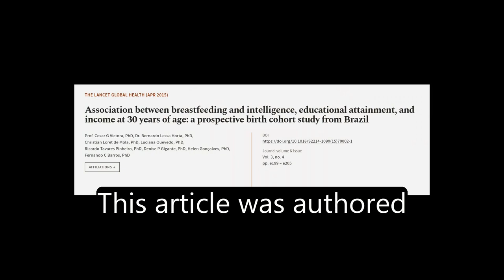Association between breastfeeding and intelligence, educational attainment, and incom... | RTCL.TV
### Keywords ###

### Article Attribution ###
Title: Association between breastfeeding and intelligence, educational attainment, and income at 30 years of age: a prospective birth cohort study from Brazil
Authors: Prof. Cesar G Victora, PhD, Dr. Bernardo Lessa Horta, PhD, Christian Loret de Mola, PhD, Luciana Quevedo, PhD, Ricardo Tavares Pinheiro, PhD, Denise P Gigante, PhD, Helen Gonçalves, PhD ,and Fernando C Barros, PhD
Publisher: Elsevier
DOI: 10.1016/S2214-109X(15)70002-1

### Video Timestamps ###
0:00:00 - Summary
0:01:16 - Title
0:01:26 - Tail
0:01:30 - End